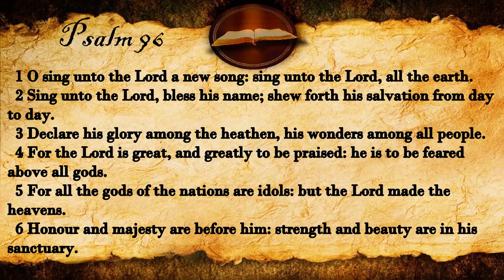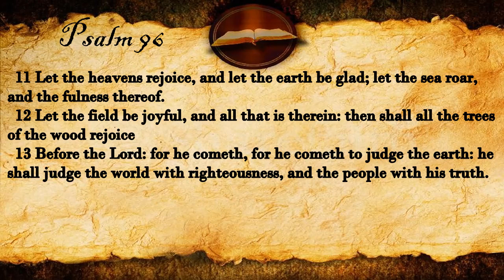Psalm 96 | KJV Audio (With Text)